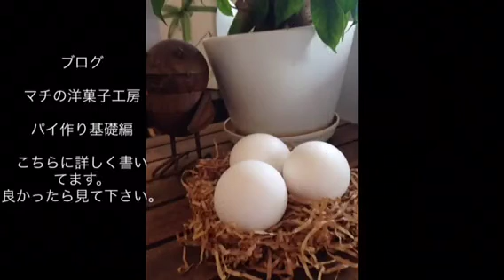マチの洋菓子工房#1 パティシエが教えるパイの作り方！！① ~生地作り編~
初めての動画アップです。
これから色々なお菓子を、自分の備忘録的な意味合いも兼ねて上げていきたいと思います。

道具、材料の紹介。
森永 無塩バター
日清製粉 スーパーバイオレット

レシピ
無塩バター  450g
スーパーバイオレット  700g
牛乳  270~330g
塩  適量

Salt-free butter 450g
Weak flour 700g
Milk 270~330g

ブログも書いてるので、そちらも宜しくお願いします。